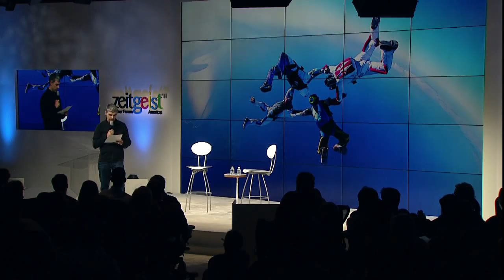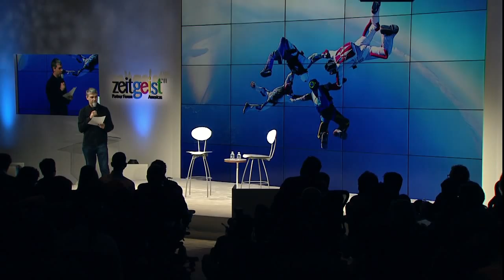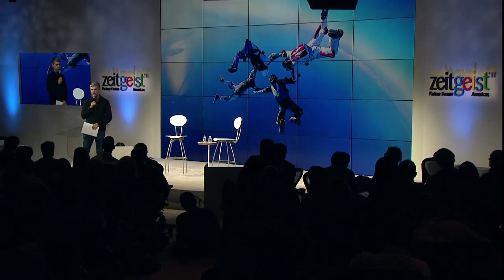"I thought I wanted to be an inventor like Nikola Tesla" | Larry Page | Google Zeitgeist